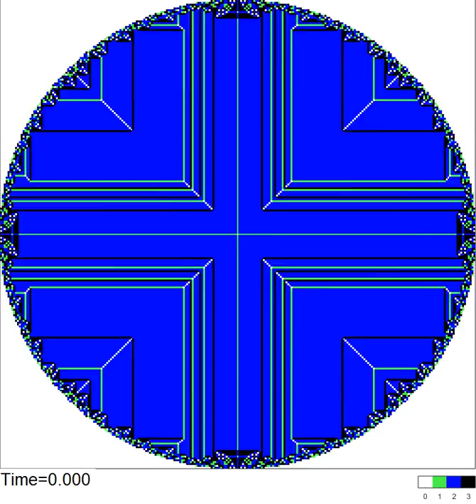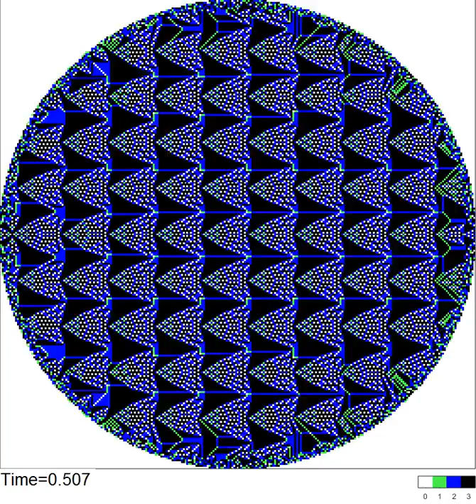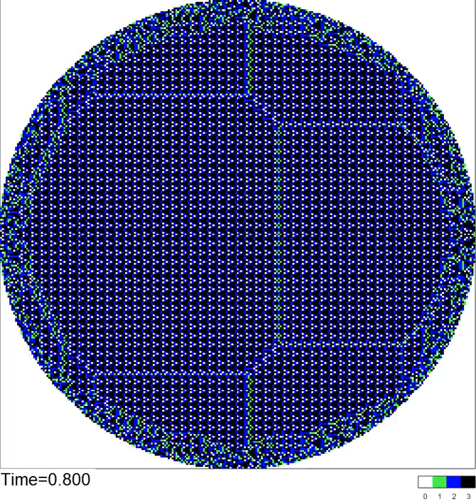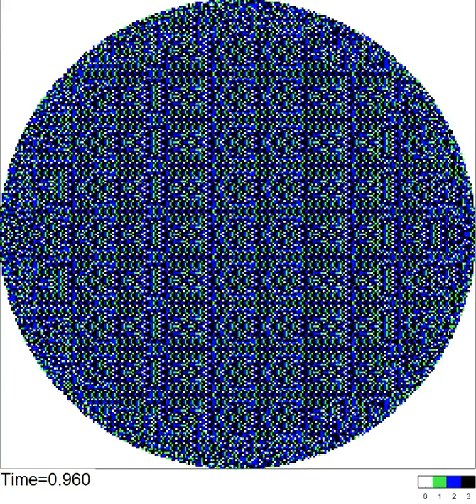Sandpile identity dynamics induced by H3a=i^3-3ij^2 on a circle with diameter 255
Dynamics of the Abelian sandpile identity induced by the harmonic field H3a=i^3-3ij^2 on a circular domain with diameter 255.